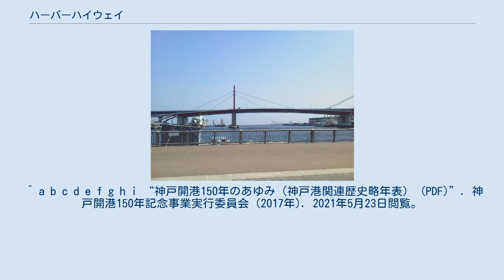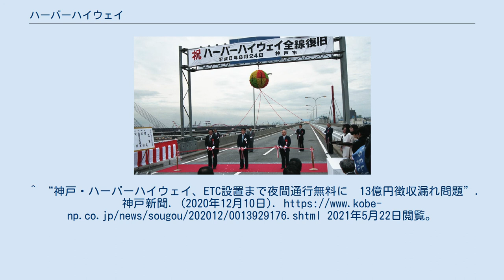ハーバーハイウェイ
ハーバーハイウェイをふくめた阪神地域の主な有料道路 ハーバーハイウェイは、神戸港の六甲アイランドからポートアイランドに至る、延長10.5kmの有料道路である。
 神戸港の主要な地区である六甲アイランド、摩耶埠頭、ポートアイランドを複数の橋梁で結び、埠頭間の交通円滑化を目的に建設された。
 道路法による道路ではなく、港湾施設として神戸市港湾局（旧みなと総局）が管理する、港湾法上の臨港交通施設（臨港道路）である。
神戸市港湾施設条例にもとづき設置され、条例上の名称は港湾幹線道路である。
 埠頭間の交通円滑化という臨港道路の本来の目的に加え、阪神高速道路5号湾岸線と3号神戸線の接続、5号湾岸線とポートアイランド・神戸空港（マリンエア）・三宮方面などをつなぐ役割ももつ。
 自動車専用道路ではない（標識は青色）ため、原付や125cc以下の自動二輪車も走行できる。
制限速度は60km/h。
 大阪湾岸道路西伸部のルート選定の際に本道路を編入する案も検討されたが、道路規格が低いため改築に多大な費用が掛かり改築中は他の道路の渋滞が予想されることから、本道路とは別に六甲アイランドとポートアイランドを直接架橋するルートが選定された。
 ハーバーハイウェイ全面復旧セレモニー ハーバーハイウェイ（摩耶大橋） ※ 大型車・普通車とも同料金、自動二輪車・原付自転車は全区間無料 2021年現在、ETCや自動精算機・料金自動収受機は設置されておらず料金所職員に支払う。
2000年から2021年3月28日まで、有料にもかかわらず摩耶ランプの出入口料金所は20時～8時は係員が不在となり（本線料金所には係員配置）、料金所に置かれた鉄製の箱に料金を投入することとされていて遮断機もなかったことから、夜間時間帯は料金を支払わず通過するのが常態化していた。
これが市議会でも問題視されたが、交通量の少ない夜間に全料金所に係員を配置すると費用倒れとなることから、市条例を改正のうえ、2021年3月29日から2022年度に予定されているETCの設置までの間、夜間に1区間だけ通行する場合は無料とされた。
 回数券は、摩耶大橋と共通で、1冊125枚つづりが10,500円、1冊300枚つづりが22,000円であり、1区間通行する場合は1枚、2区間通行する場合は2枚または1枚と現金110円を収受員に手渡す。
この他、神戸港の振興策として一定の事業者からの減免申請に基づき、別途規定枚数の「通行券」が交付されている。
 阪神高速道路により3号神戸線と5号湾岸線との乗り継ぎルートに指定されているが、本路線の料金は別途支払う必要がある。
 2021年5月現在ETCは導入されていないが、2022年度までに全ての料金所に導入される予定である。
 ^ “平成28年度新規事業候補箇所説明資料（計画段階評価）”. 国土交通省近畿地方整備局 (2016年3月9日). 2021年5月22日閲覧。
 ^ a b c d e f g h i “神戸開港150年のあゆみ（神戸港関連歴史略年表） (PDF)”. 神戸開港150年記念事業実行委員会 (2017年). 2021年5月23日閲覧。
 ^ “ポートと六甲の両アイランド直結 ハーバーハイウェイ開通 ／兵庫”. 朝日新聞. (1993年2月9日) （朝日新聞データベース聞蔵Ⅱにて2021年5月22日確認） ^ a b c “ハーバーハイウェイ 1年7カ月ぶり復旧”. 交通新聞 (交通新聞社): p. 3. (1996年8月27日) ^ “関西空港－ポートアイランド間を直結 住吉浜渡り線開通”. 朝日新聞. (1997年12月15日) （朝日新聞データベース聞蔵Ⅱにて2021年5月22日確認） ^ “消費税率引き上げに伴う「摩耶大橋・港湾幹線道路」の使用料金改定について (PDF)”. 神戸市みなと総局 (2014年3月18日). 2021年5月24日閲覧。
 ^ a b “消費税率引き上げに伴う「摩耶大橋・港湾幹線道路」の使用料金改定について (PDF)”. 神戸市港湾局 (2019年8月30日). 2021年5月24日閲覧。
 ^ a b “港湾幹線道路（ハーバーハイウェイ）通行料金の徴収時間の変更”. 神戸市港湾局経営企画課 (2021年3月18日). 2021年5月24日閲覧。
 ^ a b “通行料7億円徴収漏れ 神戸・ハーバーハイウェイ過去5年間” (Japanese). 神戸新聞NEXT. 2020年12月4日閲覧。
 ^ “神戸・ハーバーハイウェイ...